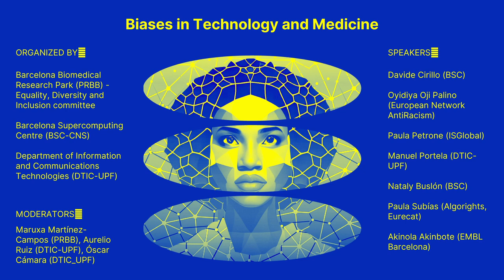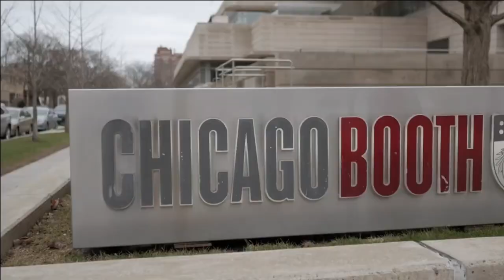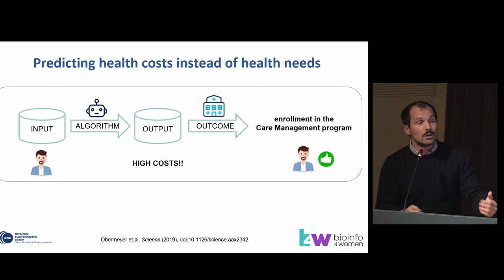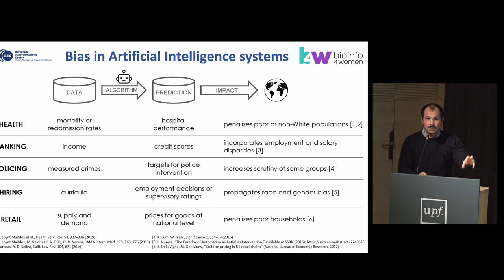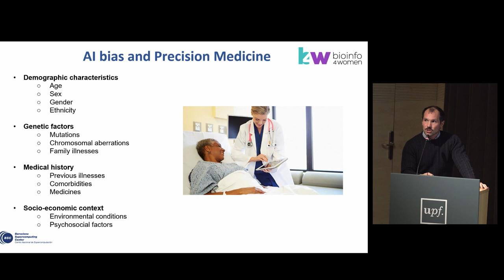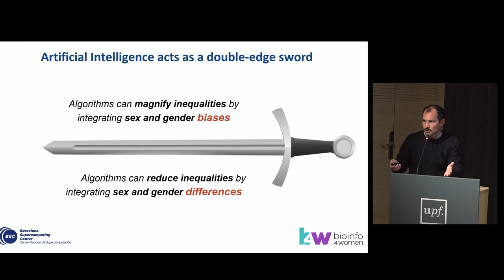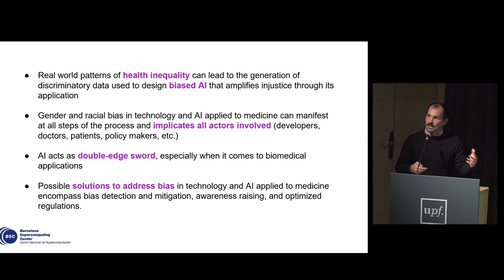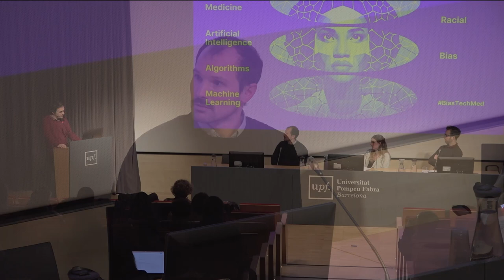Round table on racial and sex biases in artificial intelligence and medical technologies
Artificial intelligence (AI) holds the promise to revolutionize our world. But as with most tools, it may have both positive and negative impacts. AI can make medicine and other services more efficient, faster, cheaper; but if we are not careful, AI can also exacerbate existing biases.

In this event that took place on November 30th, 2022, we discussed how AI can sustain gender, racial and other discriminations, both in medicine and in other fields, and what the impact of these biased algorithms might be. In two round tables, panels of diverse experts discussed what can we do to solve these issues, and to ensure that AI provides the benefits it promises in a fair way for all

This event was a joint effort of the Department of Information and Communications Technologies of the UPF;  Equality, Diversity and Inclusion committee of the Barcelona Biomedical Research Park (PRBB); Barcelona Supercomputing Centre (BSC).

0:00:00 Introduction by Maruxa Martínez-Campos (PRBB), Aurelio Ruiz (DTIC-UPF) and Nataly Busón (BSC)
0:06:28 Trailer "Coded bias"
0:09:05 "Responsible AI in healthcare conference" summary video
0:11:10 First speaker, Davide Cirilo (BSC), on "Gender and racial bias in technology and AI applied to medicine"
0:31:00 Second speaker, Oyidiya Oji Palino, from the European Network AntiRacism
0:55:21 Start of first round table on technical aspects of AI bias and how to solve them, with: Davide Cirillo, Manuel Portela (DTIC-UPF), Paula Subías (Algorights, Eurecat)
1:42:37 Start of second round table on social aspects of AI bias and how to solve them, with: Oyidiya Oji Palino, Paula Petrone (ISGlobal), Nataly Buslón (BSC), Akinola Akinbote (EMBL Barcelona)